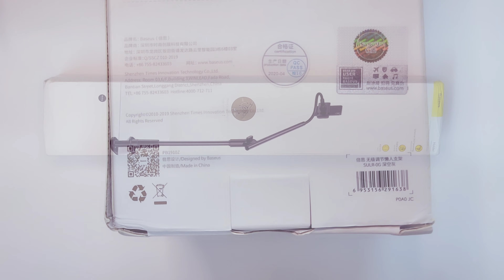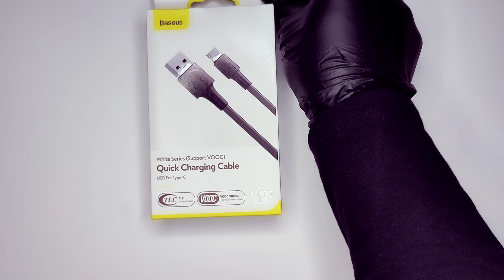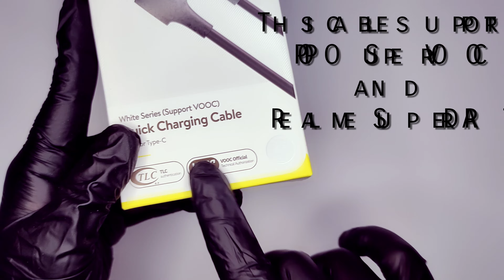Unboxing Cool Gadgets Under 15 dollar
Cool unboxing for phone and car accessors collection you need for daily use

0:00 - intro

0:30 - Baseus flexible long arm

3:19 - Baseus super VOOC type-C

4:36 Phone car charger 65W

6:03 Magnatic car holder

7:36 Stainless Steel strap 22mm